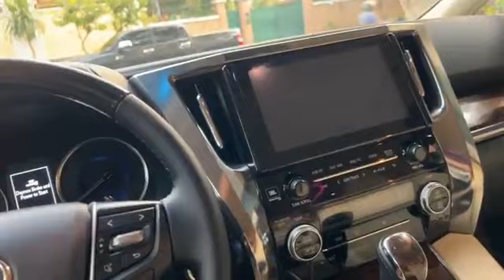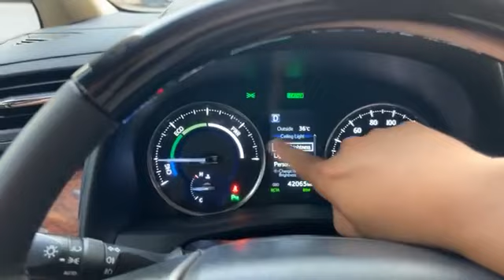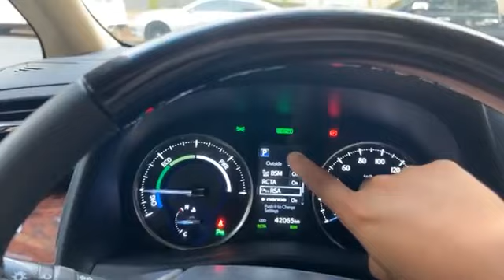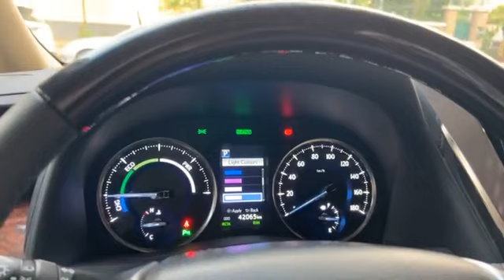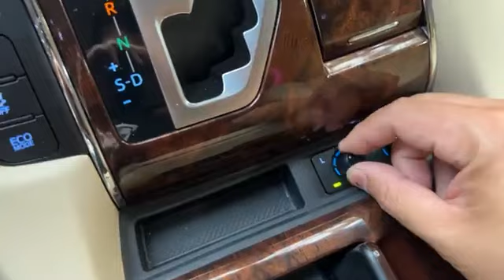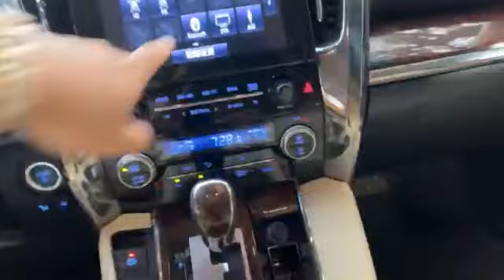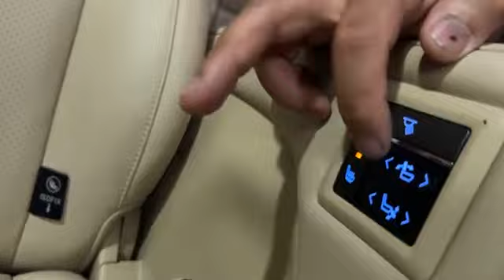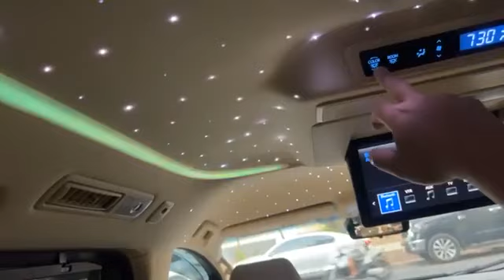ALPHARD Hybrid 2019📞077333392 📞087333392#khcars